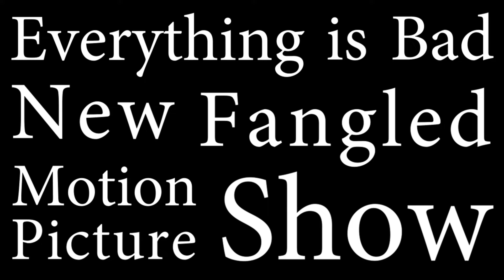New Fangled Motion Picture Show - Top Gun Maverick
Nolan & Niall discuss Top Gun 2: Goose's Revenge.

0:00 Spoiler-free Review
17:30 Spoiler Warning
33:51 Coming Attractions